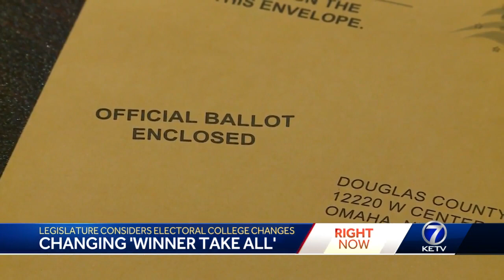Electoral college changes considered in Nebraska Legislature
The bill would change Nebraska to a 'winner take all' electoral college voting system.